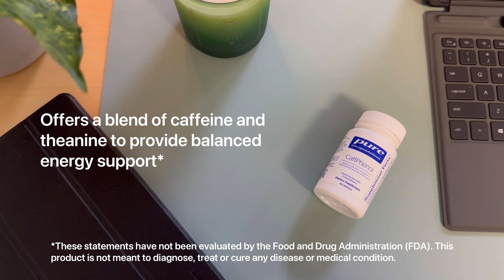Pure Encapsulations CaffPhenol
At low to moderate doses, caffeine has been shown to target the central nervous system (CNS) and act as cognitive support, promoting alertness, vigilance, attention, and reaction time. Research indicates that it promotes the encoding of new information and delays fatigue. In a study of 88 young adults, the ingestion of 200 mg caffeine significantly enhanced problem-solving abilities, although it did not alter working memory or creativity. It is believed to exert its effects on the CNS via the adenosine receptors, promoting neurotransmitter release and dopamine concentration, motor unit firing rates, and comfort. In a study of 15 professional e-gamers, 3 mg/kg body weight caffeine promoted accuracy and decreased reaction time. Numerous studies on athletes suggest that caffeine promotes endurance and performance output likely through these same mechanisms. In an incremental exercise-cycling study conducted in recreationally active men, 4 mg/kg body weight caffeine improved time to exhaustion by 12% and significantly decreased perception of effort and subjective fatigue. L-theanine is a component of green tea that promotes normal brain alpha-wave activity, helping calm the sympathetic nervous system for a relaxing effect without drowsiness. It also has been shown to support positive mood and cognitive function, in part by promoting healthy neurotransmitter function and neuroprotection. In combination studies, l-theanine has been reportedto moderate some of the effects of caffeine on the CNS, promoting vascular relaxation and local cognitive processing. Coffeeberry® is a concentrated whole coffee fruit extract from Coffea arabica containing naturally occurring caffeine and polyphenols. Preliminary research suggests coffee fruit polyphenols support healthy vascular endothelial function and BDNF.

Benefits & Features:
• Offers a blend of caffeine and theanine to provide balanced energy support‡
• Brain energy for alertness and reaction time‡
• Promotes athletic endurance and performance‡
• Offers whole fruit coffee extract source of caffeine and polyphenols
• Provides 50 mg caffeine per capsule for individuals sensitive to higher doses of caffeine
• Includes theanine to moderate vascular and processing effects of caffeine‡